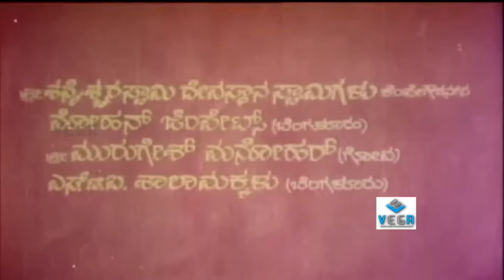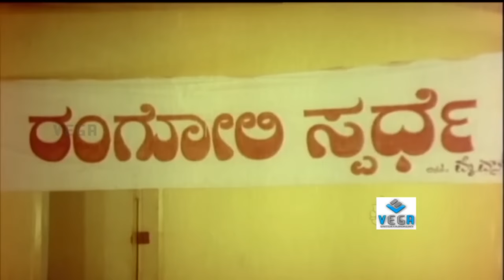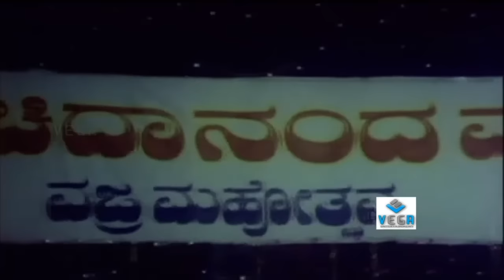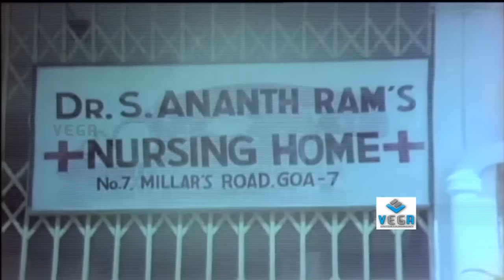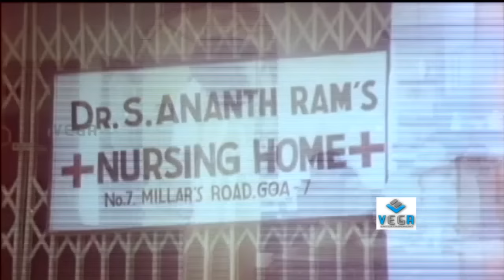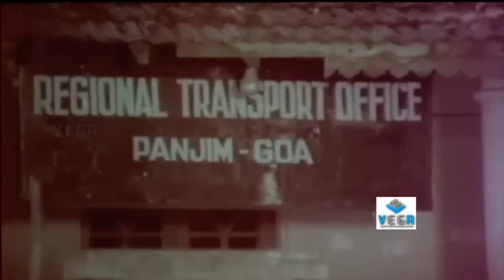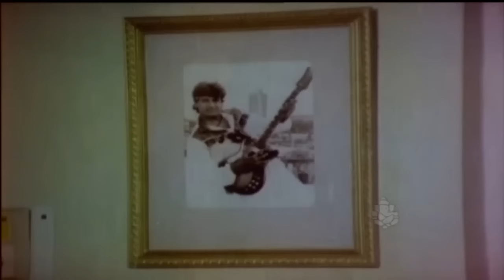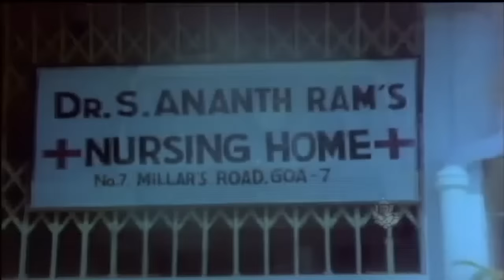Rathasapthami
Watch  RathaSapthami Kannada  Film/ RathaSapthami Full Movie/ RathaSapthami Movie.
Starring  Shivraj kumar , Niveditha

Directed by        M.S.Rajashekar
Produced by      Govindaraju

UPCOMING MOVIES:
Production No3, Naa Ninna Mareyalare, Aryan, Maduve, Punyavantha, Naa Rajakumar, Mutthu Nammappa, CM,Haadugaara,Shivaputswami From Singanallur